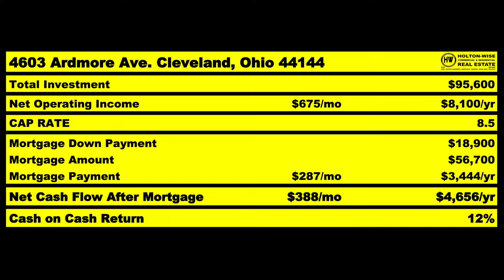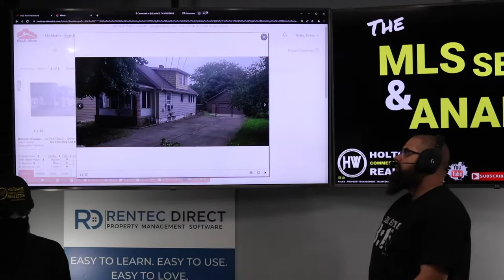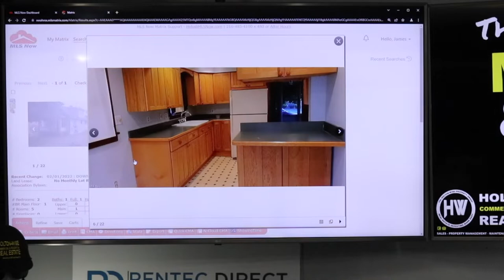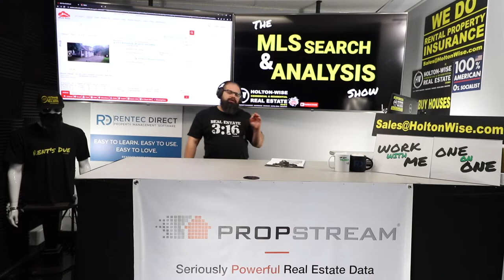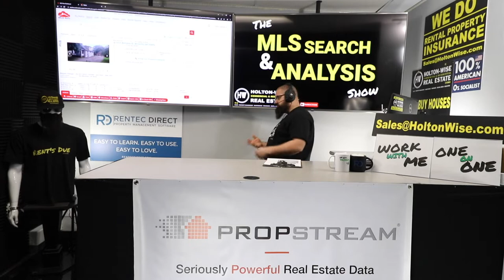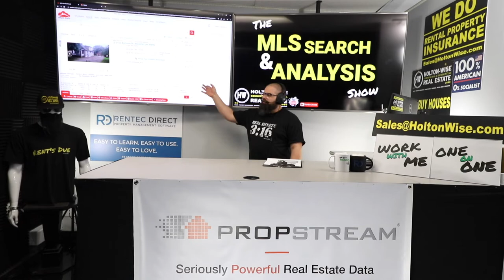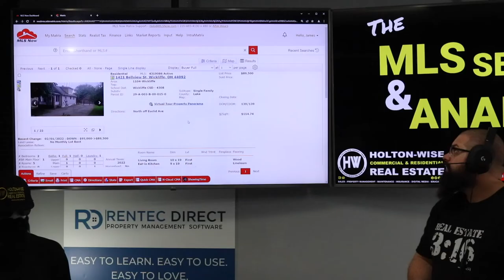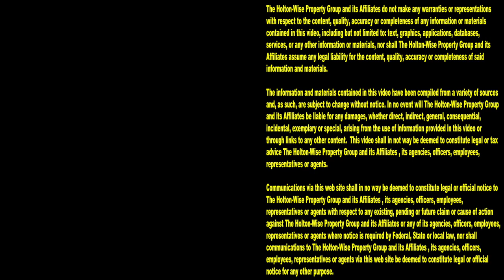Common House Flipping Mistakes | MLS Search & Analysis 1,576 - 1421 Bellview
House flipping is a great way to make money. House flipping is also a great way to lose money. House flipping isn't as easy as you'd think. There are a lot of mistakes that can cost you a ton of money on a house flip. During the 1,576th episode of The MLS Search & Analysis Show, Ohio house flip expert James Wise is showing investors how to avoid house flipping mistakes while discussing a house flip in Wickliffe, Ohio.

📺 HELPFUL RESOURCES
Holton-Wise FAQ